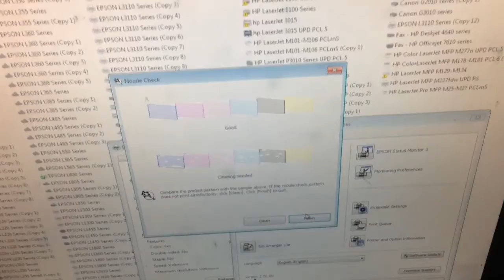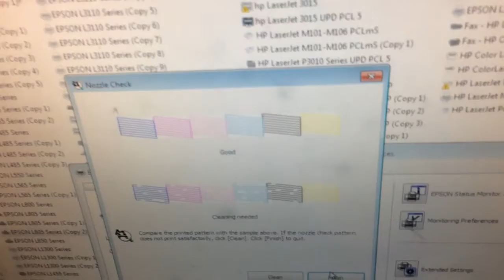របៀបសម្អាតហៀត ៨០៥ l How to Clean Head 805A [ Buddha Dhamma Monk ]